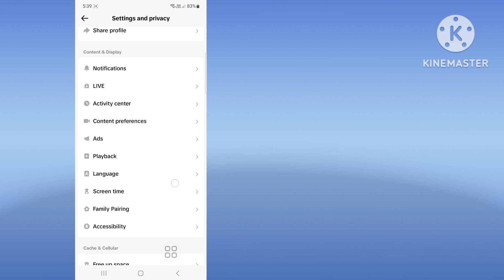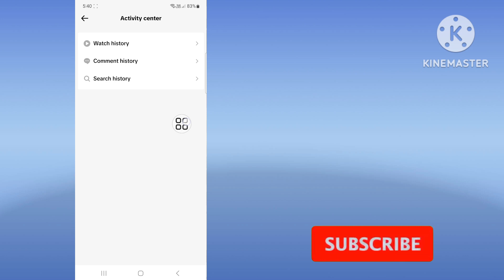How To See Your Watch History On TikTok | Find Watch History on TikTok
Here in this video you will Learn How To See Your Watch History On TikTok
If you are looking for a video about How To See Your Watch History On TikTok! You are in the right place! Watch this video to learn How To See Your Watch History On TikTok.That's easy and simple to do from your phone

🟢Your Query 🟢

how to see your watch history on tiktok
tiktok watch history
how to see videos you watched on tiktok
watched videos on tiktok
watch history on tiktok
see videos you watched on tiktok
tiktok history
how to find your watched videos on tiktok
how to see tiktok history
how to find the videos you watched on tiktok

💙 Follow Me 💙
1️⃣ Instagram